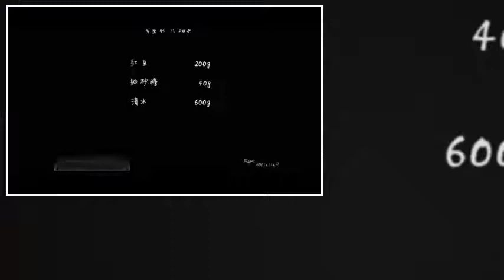[Learn to cook Chinese food] Sweet and sweet homemade red bean 136